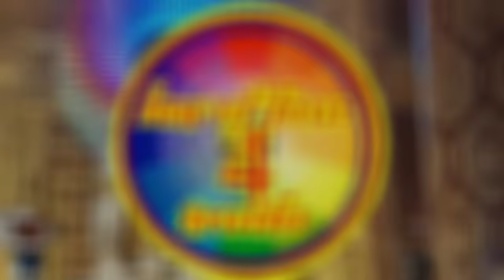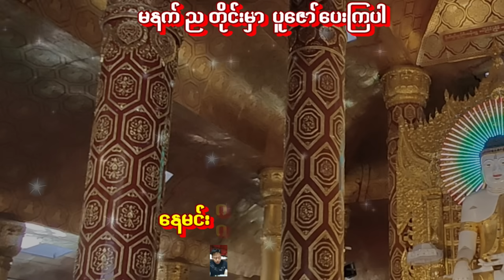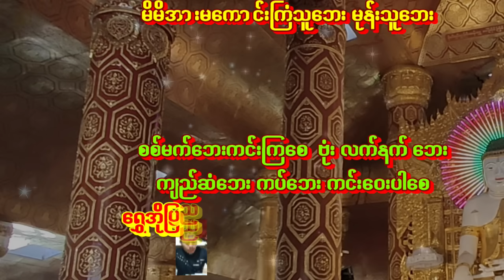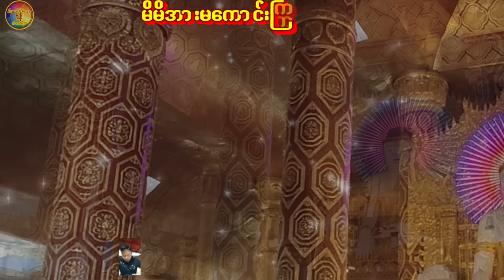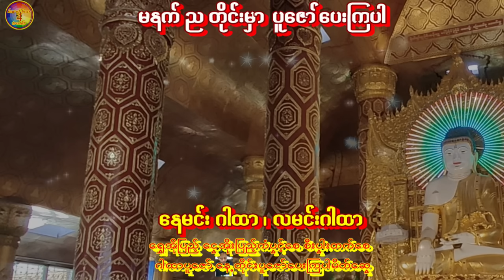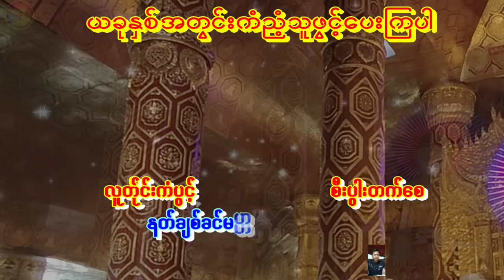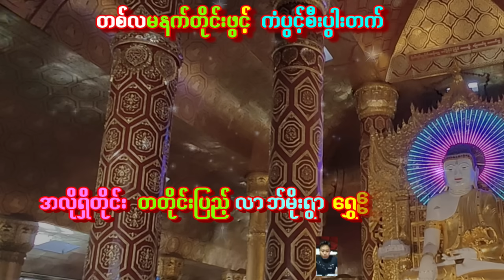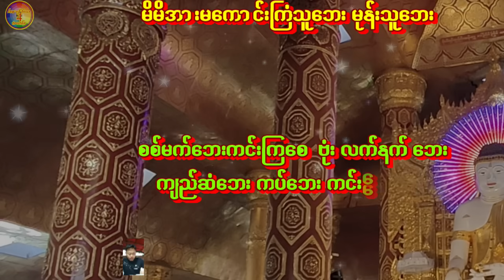🙏မကောင်းသောကံကြမ္မာဆိုးများအားပပျောက်ကြစေဖို့🙏စက္ကပရိတ်တော်(၁၈)ခေါက်ပူဇော်ပေးပါ budhism buddha